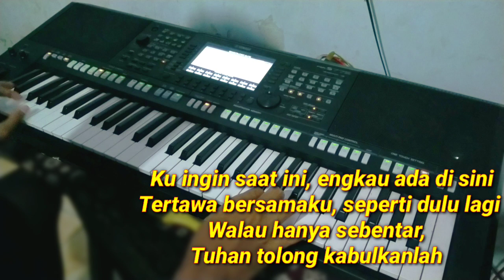Hanya rindu - Andmesh karaoke Keroncong version